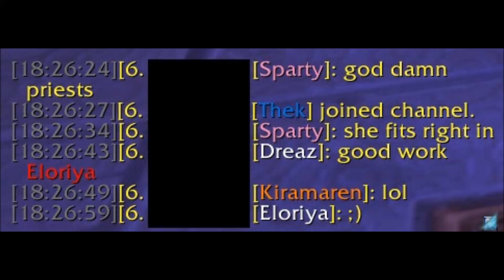Bugging Sparty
Death Jesters priests: Eloriya, Oaf, Clare, Miav and Dreaz join forces to annoy Sparty. You know you love us Sparty.

This is a little more popular than I thought it'd be. People have been asking questions! To be clear, all of these grips during a raid were done in lfrs and the clips were taken from over two weeks of videos. Sparty was surprised to discover just how often he gets lifegripped.

We're the Death Jesters on Stormrage, and we stream our raids! Check us out.